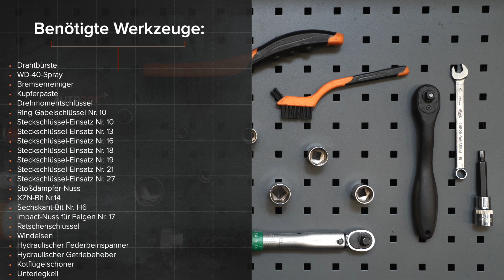Wie VW CADDY 3 Kastenwagen Fahrwerksfedern vorne wechseln [AUTODOC TUTORIAL]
Wie VOLKSWAGEN CADDY 3 (2KA, 2KH, 2CA, 2CH) 2.0 Kastenwagen 2004–2015 Fahrwerksfedern / Schraubenfeder / Spiralfedern vorne wechseln [AUTODOC TUTORIAL]

Fahrwerksfedern an VW Eos (1F7, 1F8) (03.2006–08.2015) / VW Golf Plus / Crossgolf (5M1, 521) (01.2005–12.2013) / VW Golf V Hatchback (1K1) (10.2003–02.2009) / VW Golf VI Hatchback (5K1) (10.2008–11.2013) / VW Touran I (1T1, 1T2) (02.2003–05.2010) Fahrzeugen, werden stets nach demselben Muster ersetzt.
Es kann jedoch aufgrund spezifischer Merkmale des Fahrzeugdesigns kleinere Unterschiede geben.

Alle Video- und Pdf-Tutorials zum Austausch der Teile eines VOLKSWAGEN CADDY 3 (2KA, 2KH, 2CA, 2CH): im AUTODOC CLUB herunterladen und anschauen

00:00 — VOLKSWAGEN CADDY 3 (2KA, 2KH, 2CA, 2CH) – Fahrwerksfedern / Schraubenfeder / Spiralfedern: Schritt-für-Schritt-Tutorial zum Austausch
02:15 — Reinigen Sie die Befestigungselemente der oberen Federbeinhalterung.
04:13 — Behandeln Sie die Federbeinstange.
05:54 — Behandeln Sie die Federbeinstange.
07:25 — Schrauben Sie das Befestigungselement ein, das das Traggelenk mit dem Querlenker verbindet.
08:54 — Ziehen Sie die Schraube fest, welche die Antriebswelle mit der Radnabe verbindet.